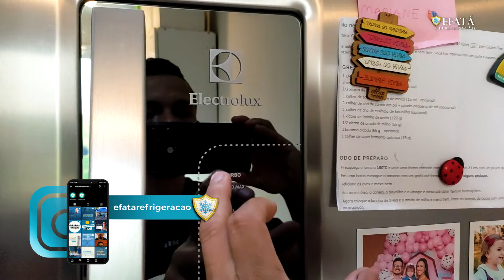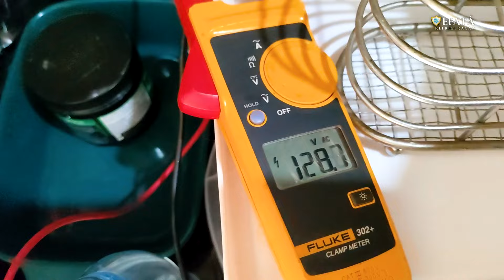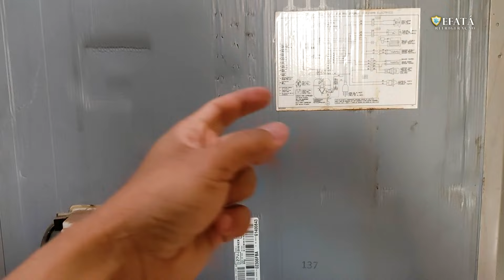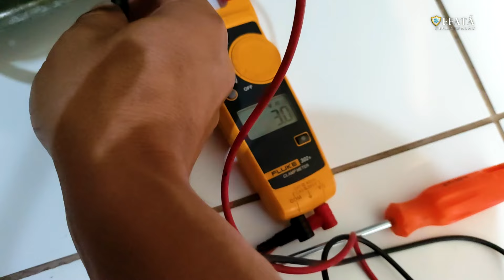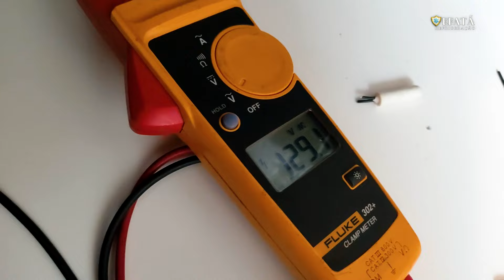12 maiores SEGREDOS SECRETOS - para CONSERTAR qualquer GELADEIRA que não gela embaixo.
Bem-vindo ao canal Efata Refrigeração, onde você encontrará o Professor John, proprietário da empresa, compartilhando suas valiosas dicas de conserto de geladeiras e refrigeradores. Além disso, oferecemos um curso online completo de conserto de geladeiras e refrigeração.

✅SOBRE NOSSO CANAL: Nosso canal é especializado em refrigeração e eletrodomésticos.Incluindo conserto de geladeiras, microondas e lavadoras. Além disso, oferecemos cursos online abrangentes de geladeira e refrigeração. Se você está interessado em aprender a solucionar problemas, fazer manutenção e se tornar um especialista em refrigeração doméstica, você veio ao lugar certo! Conheça nosso canal aqui e junte-se à nossa comunidade de refrigeração.

Não se esqueça de se inscrever!

✅"Invista no seu crescimento profissional com nossos cursos online reconhecidos pelo mercado..

 Confira aqui:👇👇👇👇👇👇👇

🔴10 passos para acertar na compra de uma geladeira

Receba atualizações ou entre em contato para obter atualizações em nossos perfis de mídia social!

Geladeira,geladeira brastemp,geladeira electrolux,geladeira frost free,geladeira consul,geladeira panasonic.

refrigeração,curso de refrigeração,curso refrigeração,ciclo de refrigeração,refrigeração e climatização,curso de refrigeração online,curso de refrigeração e climatização